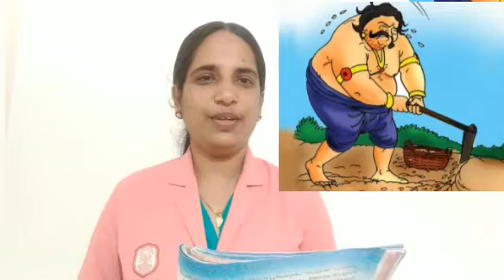CBSE CLASS 2 MALAYALAM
യൂണിറ്റ് 3 ( ഭാഗം 3)